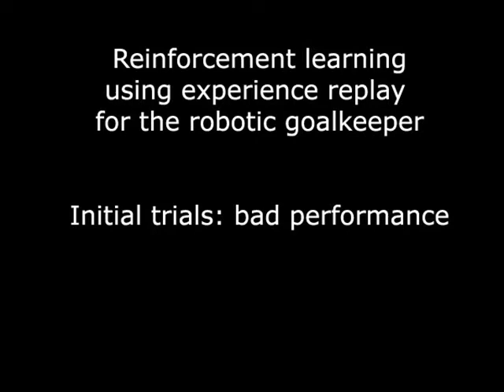Reinforcement learning for a robitic soccer goalkeeper